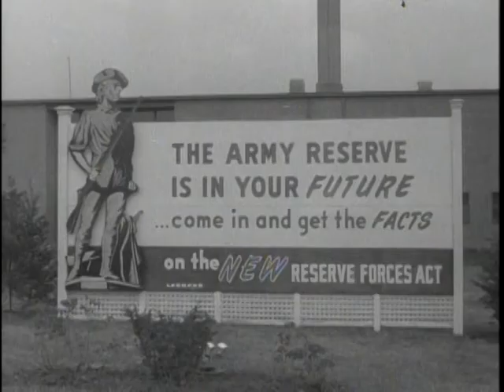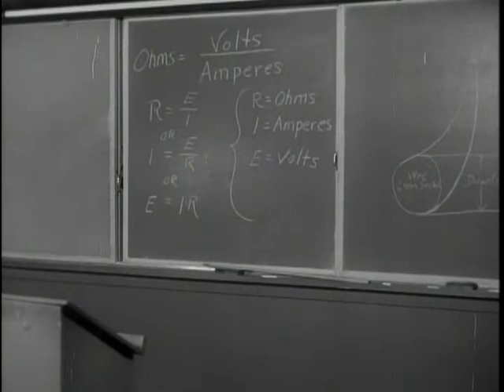Big Picture: Our Sons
Big Picture: Our Sons - National Archives and Records Administration   - ARC Identifier 2569653 / Local Identifier 111-TV-385 - Department of Defense. Department of the Army. Office of the Deputy Chief of Staff for Operations. U.S. Army Audiovisual Center. (ca. 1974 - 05/15/1984).  "THE BIG PICTURE" to examine current military obligations -- Today, the young man of America must face up to this fact: When he is 18 he can be drafted.  THE BIG PICTURE examines in dramatic form the Reserve Forces Act in which the young men of America can fulfill their military obligations and do the best for their careers at the same time. Coupled together, here are two reasons why more and more forward-looking youngsters are enrolling in the United States Army Reserve.  Viewers of the film documentary will watch a father and son as they visit the local armory in a Connecticut town before making a decision on how the boy will fulfill his military obligations.  DVD copied by IASL Master Scanner Timothy Vollmer.